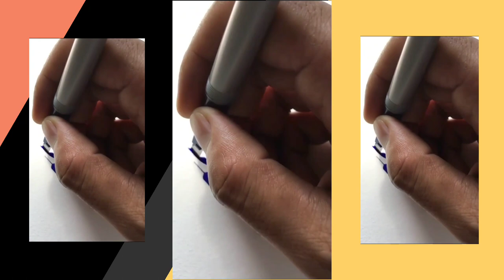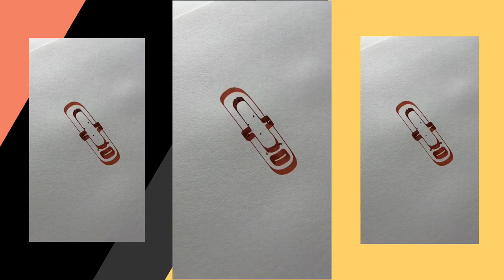Best of DILBAG Singh Part 2 @CalligraphyMasters @KravCalligraph satsfyingcalligraphy topograp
Best of DILBAG Singh Part 2 ‎@CalligraphyMasters  ‎@KravCalligraph  satsfyingcalligraphy topograpy
Calligraphy, Modern Calligraphy, Calligraphy by Dilbaginsta / satisfying calligraphy/ Artist Special

Special series - Artist Special
                         Unsual calligraphy by some masters
                          By DILBAG SINGH

INSTAGRAM.  DILBAGINSTA